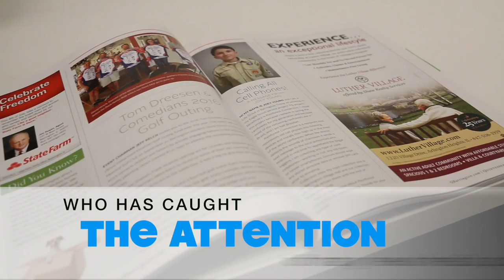RFCx - Eagle Scout Project - Joey Young